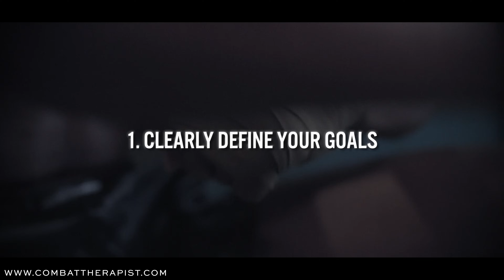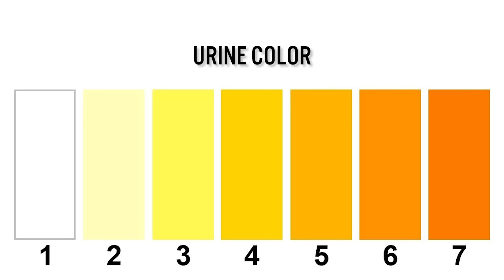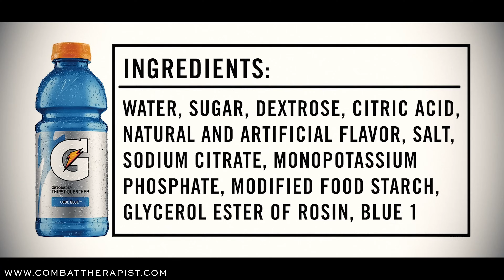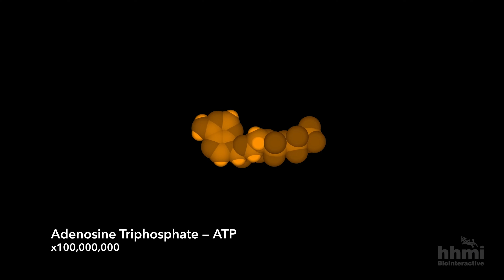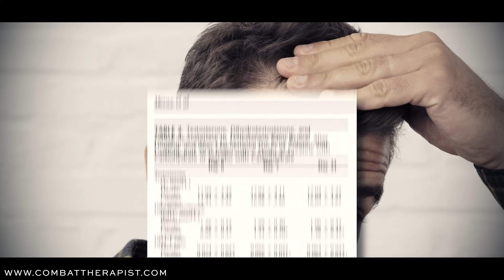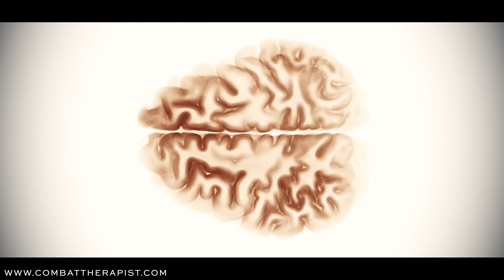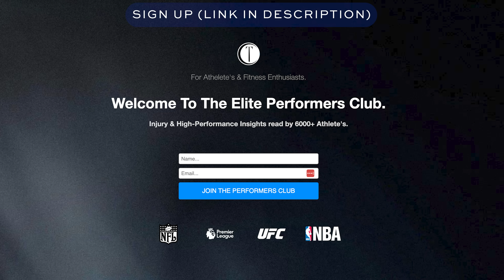How to Train Martial Arts Without Getting Brain Damage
Work With Me: Interested in a personalized rehab program?

Welcome to today's video where I, Jack Krucial, an injury rehab and high-performance consultant specialising in combat sports, share my insights on training in martial arts with a focus on preserving your brain health. Through years of experience, I've developed a three-step formula that allows athletes to excel without risking their long-term well-being.

What You'll Learn:

Choosing the Right Gym: I'll guide you on how to pick a martial arts gym that not only matches your goals but also prioritizes your safety.
Smart Sparring Techniques: Discover intelligent sparring strategies that minimize the risk of brain damage while maximizing skill development.
Optimal Nutrition & Supplementation: Learn about the critical role of hydration, nutrition, and supplements like creatine in protecting your brain health.

Make informed decisions about your martial arts training with a focus on long-term health.
Understand the balance between rigorous training and brain safety.
Get practical tips that can be applied immediately to your training regimen.

Whether you're stepping into a gym for the first time or you're a seasoned fighter, this video will equip you with the knowledge to protect your most valuable asset—your brain—while pursuing the art of combat sports.

Chapters:
0:00 - Intro
1:00 - The Difficulty of Getting Started
1:30 - Muhammad Ali's Struggle
2:00 - Boxing Gym Hard Sparring
2:20 - Dutch Kickboxing Sparring
2:30 - Golden Era of The UFC
3:00 - Concerns with Combat Sports Training
3:40 - Modern Era of Combat Sports
3:45 - Max Holloway
4:56 - Conor McGregor
6:27 - Gym Selection
11:35 - Sparring
19:55 - Hydration
27:21 - Creatine
31:00 - Summary of Action Items
34:00 - The Elite Performers Club